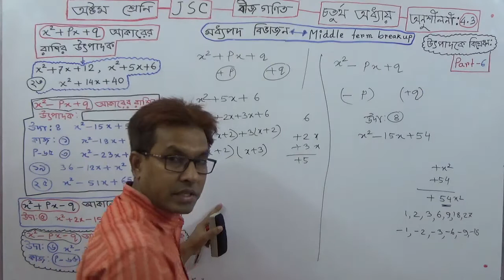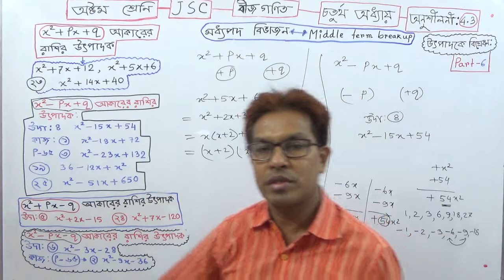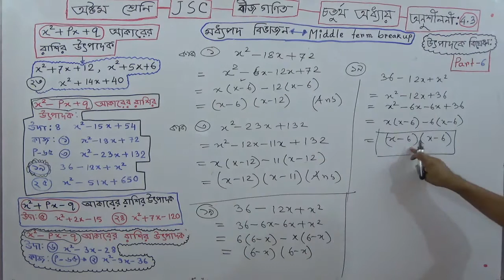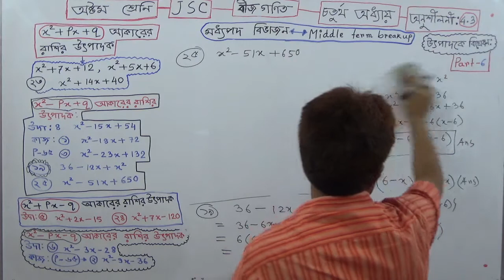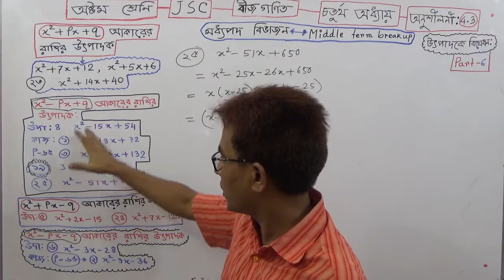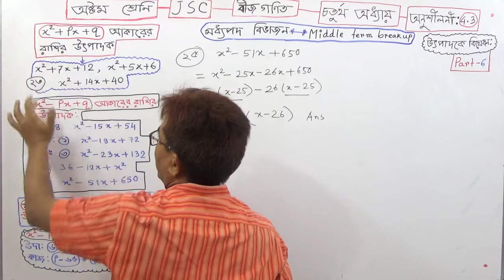CLass Eight Math (: Algebra) Ex:4.3 [ Factorize ( Part -6) ] TOWHID SIR